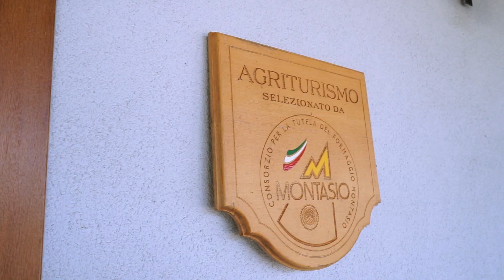Le rete al femminile di Pordenone all'Agriturismo Tina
Nell'ambito del progetto "Rete al femminile incontra le donne dell'agroalimentare" ecco il video-reportage dell'incontro tra le socie della Rete e Barbara Lenarduzzi, titolare dell'Agriturismo Tina di San Giorgio della Richinvelda. In questa realtà scoprirete presto un nuovo modo di fare impresa agricola, con una spiccata attenzione per il sociale che ha solide radici familiari.